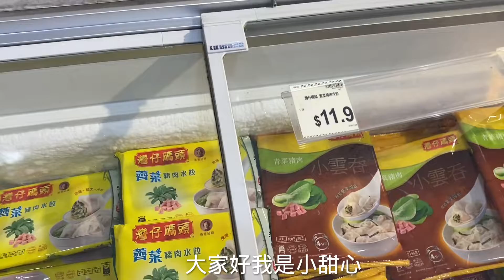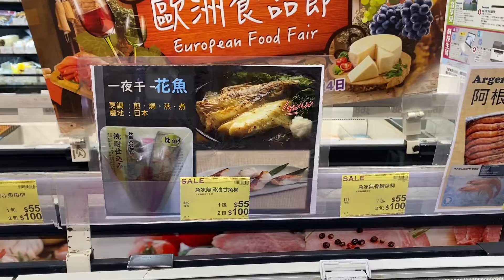实拍香港超市最真实现状，看看现在各种进口牛排多少钱呢？